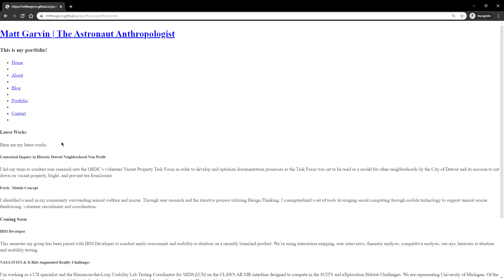539 Portfolio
Content Check